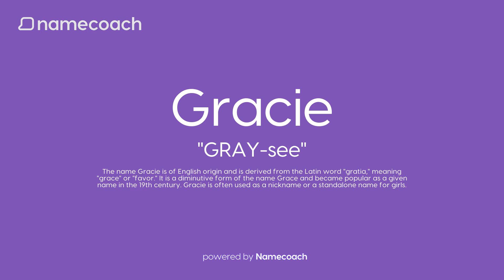How to Pronunce Gracie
Learn how to pronounce Gracie using accurate audio name pronunciations powered by Namecoach. Say goodbye to mispronunciations and communicate with confidence! Try our FREE Chrome extension today